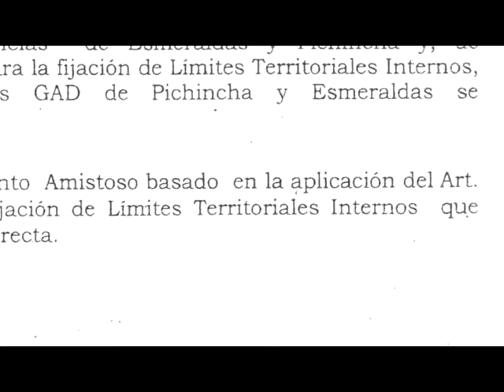Socialización tema limítrofe en Rcto. La Sexta, por parte de la Cámara Ampliada Provincial